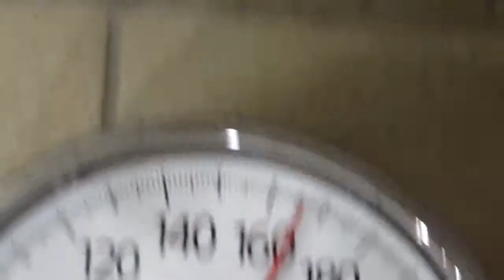2nd Cycle! On my way to 180lbs!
Just a little overview of my current cycle im running.  Trying to get up to the 200s by the time I'm 30. Right now just trying to hit 180lbs. Follow my on facebook and instagram!